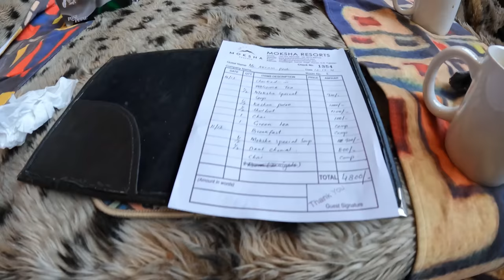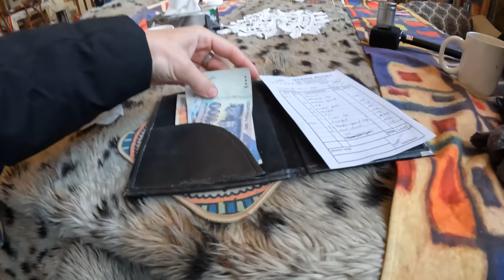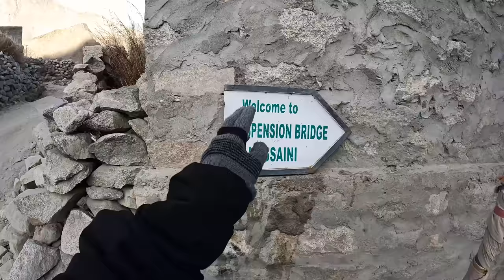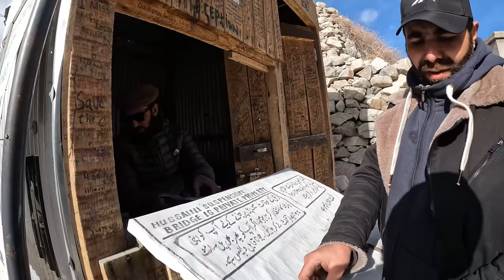DANGEROUS bridge in Pakistan 🇵🇰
Up here in Hunza Valley is one of the most beautiful yet dangerous bridges you can come across as you travel around Pakistan. My bro @harryjaggardtravel and I spend the morning checking this unique and scary bridge out and then meet some Pakistani locals who also came up to check out this bridge. Pakistan ZINDABAD

Looking to do a similar tour through SWAT and Hunza Valley Pakistan, reach out to my friend Akram Posh via messaging on Instagram